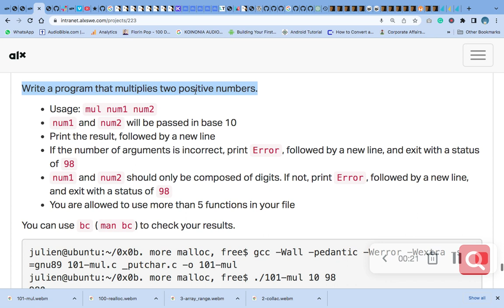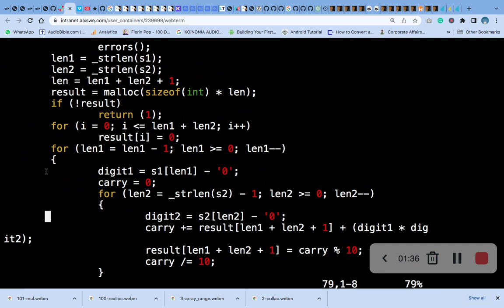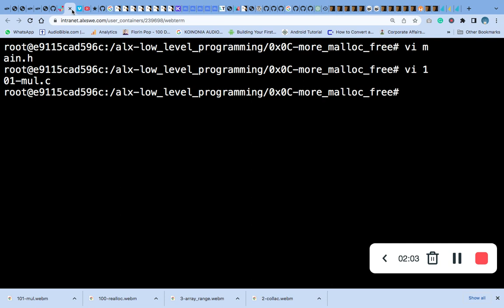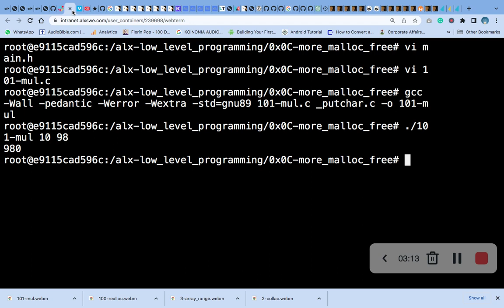5. We must accept finite disappointment, but never lose infinite hope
Write a program that multiplies two positive numbers.

Usage: mul num1 num2
num1 and num2 will be passed in base 10
Print the result, followed by a new line
If the number of arguments is incorrect, print Error, followed by a new line, and exit with a status of 98
num1 and num2 should only be composed of digits. If not, print Error, followed by a new line, and exit with a status of 98
You are allowed to use more than 5 functions in your file